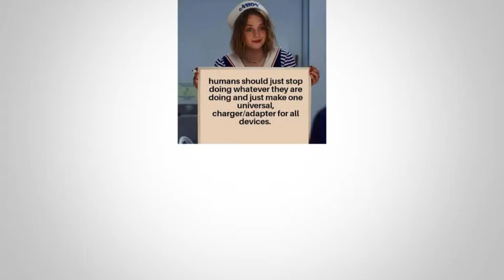If you watch this video 3 times you go to hell